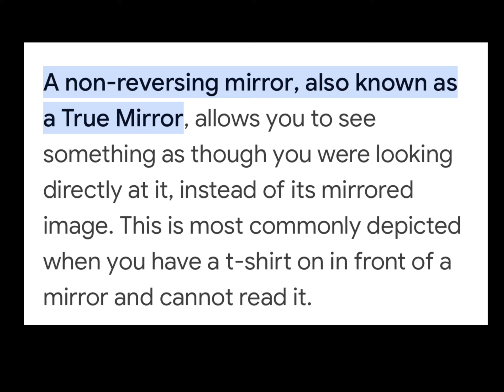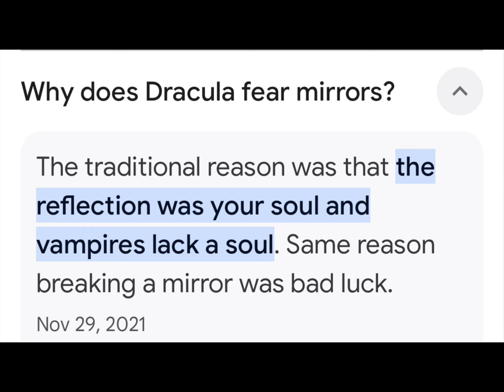Non reflecting mirror